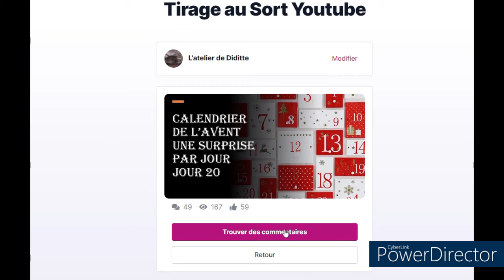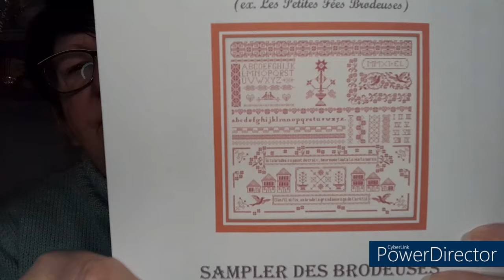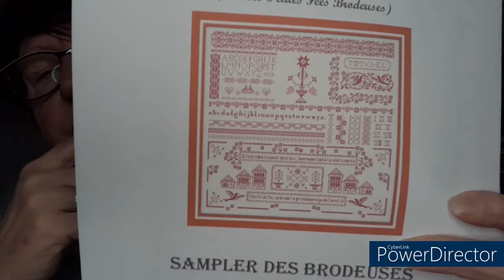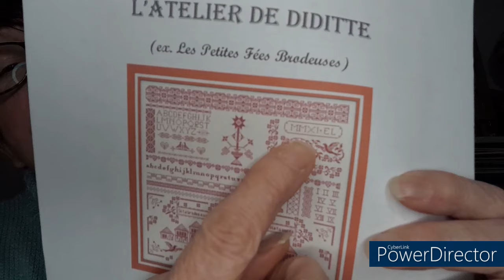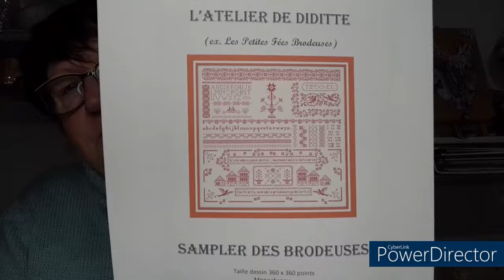Calendrier de l'avent 1 Surprise par Jour Jour 21